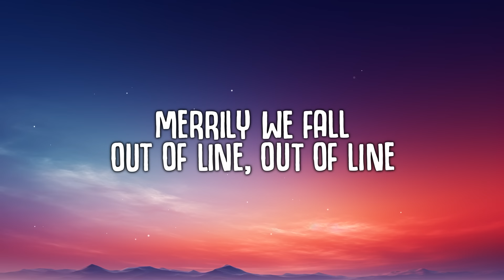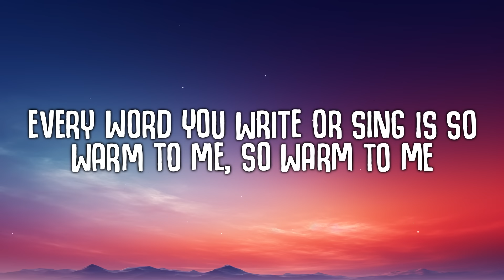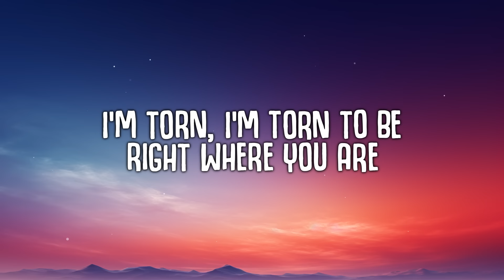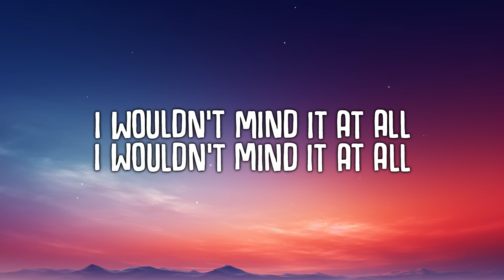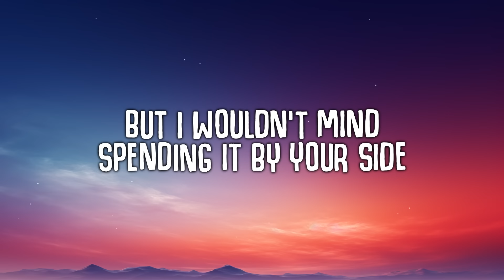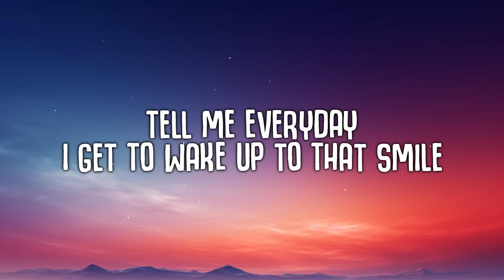He is We - I Wouldn't Mind (Lyrics)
Merrily we fall
Out of line, out of line

🎤  Lyrics 'I Wouldn't Mind':
[Verse 1]
Merrily we fall
I’d fall anywhere with you
I’m by your side
Swinging in the rain, humming melodies
We're not going anywhere until we freeze

[Chorus]
But I wouldn't mind spending it by your side

[Verse 2]
Carefully we'll place for our destiny
You came and you took this heart and set it free
Every word you write or sing is so warm to me, so warm to me
I’m torn, I’m torn to be right where you are

[Chorus]
Tell me everyday I'd get to wake up to that smile
I wouldn't mind it at all

[Bridge]
You so know me
Pinch me gently

[Chorus]
Forever is a long, long time
Tell me everyday I get to wake up to that smile

he is we,i wouldn't mind,merrily we fall out of line,he is we i wouldnt mind,i wouldnt mind,i wouldnt mind he is we,i wouldnt mind lyrics,he is we i wouldnt mind lyrics,pop,lyrics,music,the vibe guide